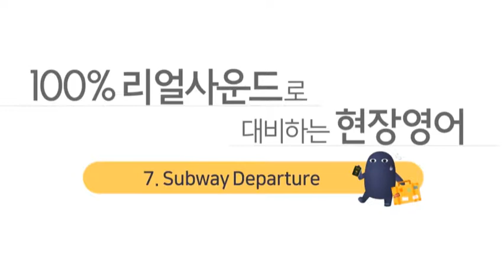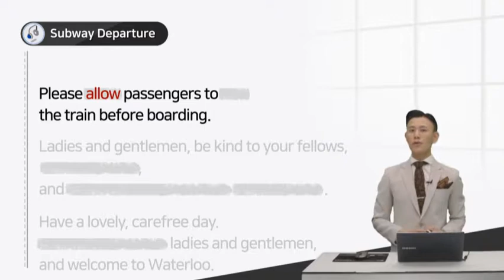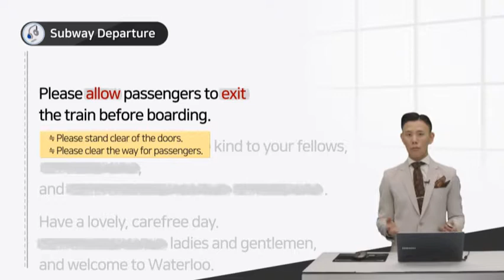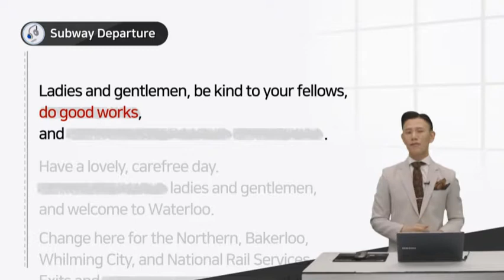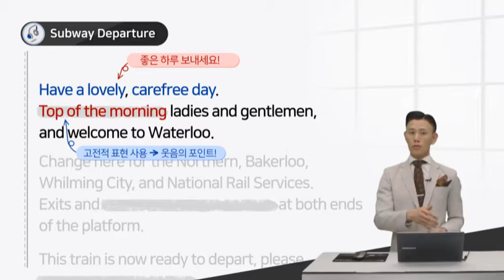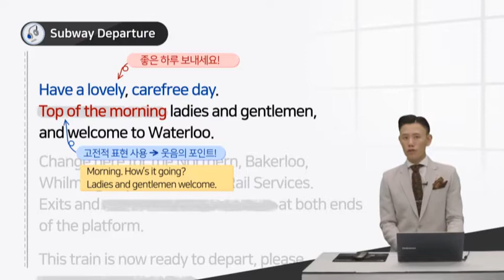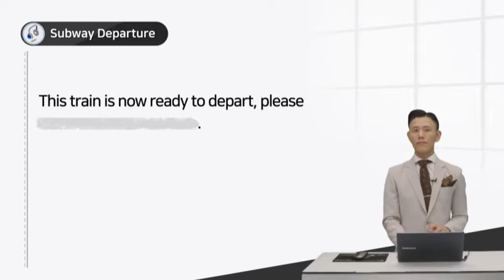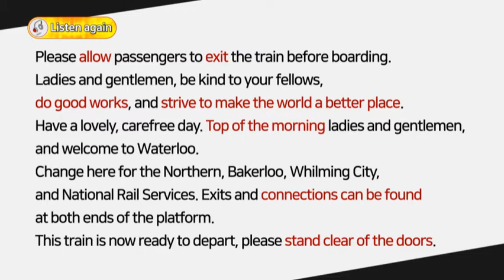[스낵영어] Subway departure｜스낵영어_100% 리얼 사운드로 대비하는 현장영어｜김태훈｜미니강의｜평생학습 파트너, 휴넷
스낵처럼 짧은 순간을 부담 없이 즐길 수 있는
라이프 스타일 최적화 학습 콘텐츠!

스낵영어_100% 리얼 사운드로 대비하는 현장영어
7차시  Subway departure

[학습목표]

01. 실제 Native들이 살아가는 현장에서 들리는 다양한 영어를 100% 생생한 현장감 속에서 청취하는 연습을 해본다.
02. 안내방송/전화 및 상담/뉴스까지 화자의 목적과 의도를 파악하여 전달하고자 하는 바를 정확히 이해할 수 있는 능력을 키운다.
03. 시험용 영어듣기와는 차이가 있는 현장영어를 발음의 원리 및 문법적인 배경지식을 함께 활용, 이해와 소통을 목표로 학습해본다.

[학습대상]

01. 외국으로 여행이나 출장을 가면 영어가 제대로 들리지 않아 크게 당황했던 경험이 있다면!
02. 실제 현장에서 Native들은 어떤 소리와 발음으로 영어를 하는지 궁금했던 사람이라면!
03. 현장의 영어 소리와 발음, 문법 및 어휘까지 종합세트로 좀 더 깊이있는 영어학습을 하고 싶은 사람이라면!